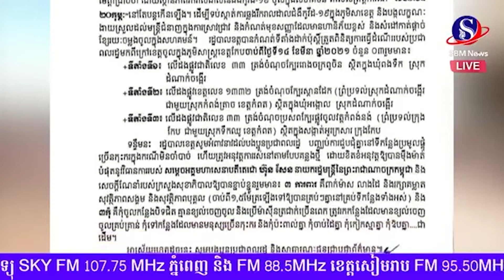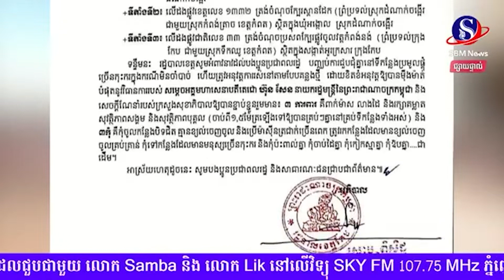រដ្ឋបាលខេត្តកែប​ ចេញសេចក្តីជូនដំណឹងដល់ប្រជាពលរដ្ឋ​ ស្តីពីការដាក់ប៉ុស្តិ៍ត្រួតពិនិត្យតាមដងផ្លូវ